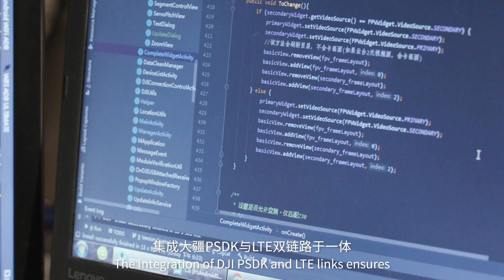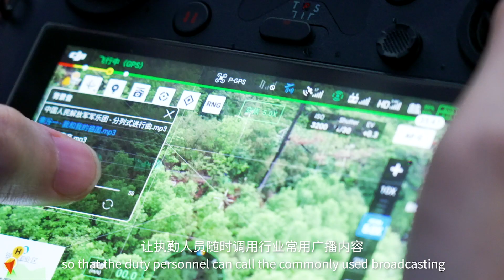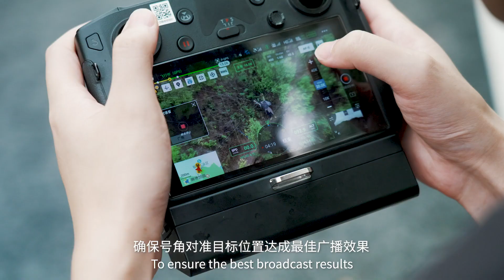Difuzor CZI MP130 V2 - SkyGrid.ro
Difuzorul acustic CZI MP130 V2 este un dispozitiv LRAD de înaltă performanță pentru drone, capabil să transmită vocea clar pe o rază de 500m, integrând tehnologie digitală de ultimă generație și conexiuni LTE pentru comunicare fără limite. Compatibil cu DJI Matrice 300 RTK, oferă operare intuitivă, sunet puternic și este ideal pentru o gamă largă de aplicații, de la misiuni de salvare la supraveghere.